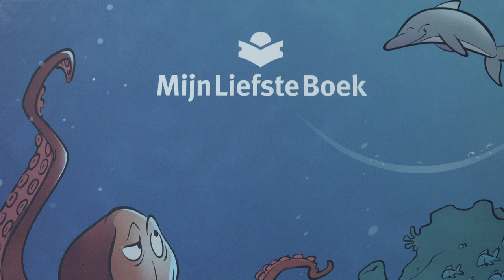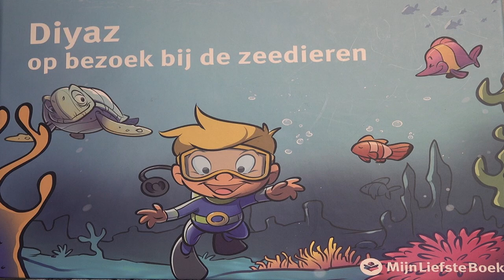OBK shoot-out 2022 - De magische wereld van Diyaz - Rudy De Witte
De film 'De magische wereld van Diyaz', ingezonden door Rudy De Witte voor de wedstrijd OBK onderwatervideografie 2022 shoot-out Masters, behaalde de 5e plaats.